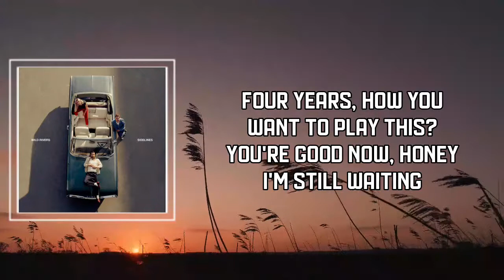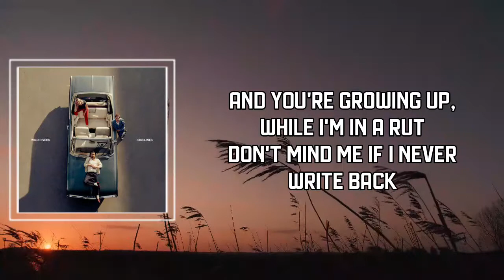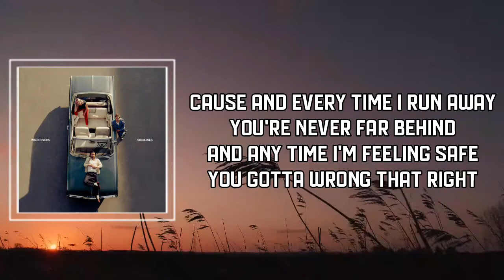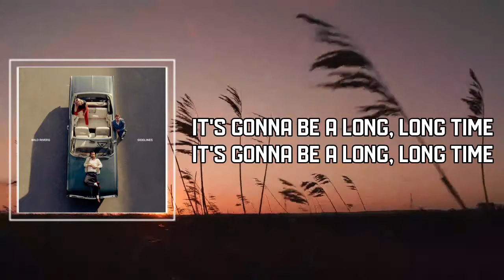Lyric: Wild Rivers - Long Time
Long Time by Wild Rivers
Album: Sidelines

Long Time Lyrics:

"Long Time"

Four years, how you want to play this?
You're good now, honey I'm still waiting
And we've come a way from hiding in the rain
Two kids lying in the basement

And every time I run away
You're never far behind
And any time I'm feeling safe
You gotta wrong that right
I gotta get along with life
But you still run my mind
So if you're asking how I've been
I'm gonna have to lie
It's gonna be a long, long time

Phone calls, yeah it's been a while back
You found love, maybe I should try that
And you're growing up, while I'm in a rut
Don't mind me if I never write back

Cause it's gonna be a long, long time

Cause every time I run away